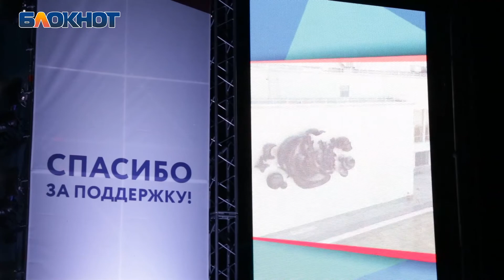Волгоградцы не вдохновились концертом «Спасибо за поддержку»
В парке «Победа» у нового стадиона «Волгоград Арена» снова построена сцена. Сегодня на ней выступают сразу несколько столичных коллективов и исполнителей: певица Юлия Началова, группы «Бумеранг», «Ундервуд», «7Б» и «Атика».
Анонсировали этот концерт заранее и весьма громко. Ведь он приурочен не к чему-нибудь, а к прошедшим выборам в гордуму! И лозунг соответствующий: «Спасибо за поддержку».

Помимо музыки горожан завлекали интерактивными площадками и конкурсами, а также фотозоной «Я люблю Волгоград». Но, несмотря на чудесную погоду, пятничный вечер и обещанную культурную программу, волгоградцев к подножию Мамаева Кургана пришло обидно мало. Едва можно насчитать пару сотен человек.В чем причина такой низкой явки? Можно только догадываться.